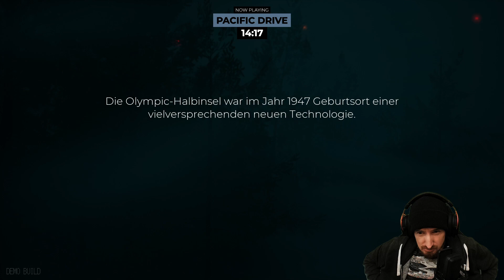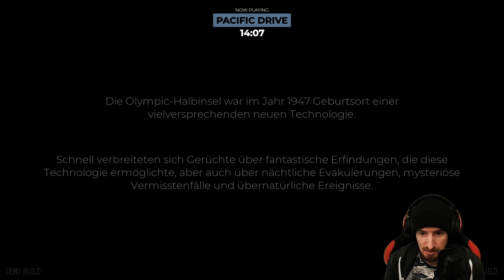DC | Steam Next Fest | Pacific Drive (Demo) - Tolle Atmosphäre mit technischen Problemchen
Das erste Steam Next Fest des Jahres 2024 fand im Februar statt und ich sah es wie immer als meine Pflicht an, neue Demos auszuspähen und mit euch anzutesten. Als erstes Spiel vom vierten Tag habe ich mir "Pacific Drive" angeschaut.

Spiele mit Fahrzeugen interessieren mich irgendwie immer und hier eine Art Open-World-Survival per Auto zu spielen, finde ich sehr interessant. Atmosphärisch ist da meinem Ersteindruck nach auch einiges möglich, nur standen mir kleinere technische Probleme im Weg das Spiel richtig zu genießen.

Mein Endpunkt des Videos und meine Bewertung zum Ende werden dem Spiel also nicht wirklich gerecht. Ich würde vermutlich auf vier Sterne hoch gehen, nachdem ich mehr vom Spiel bei einem befreundeten Streamer gesehen habe.